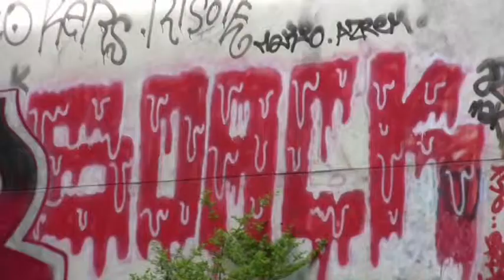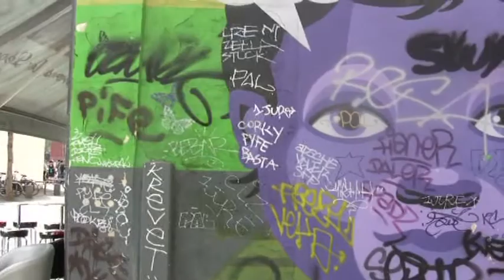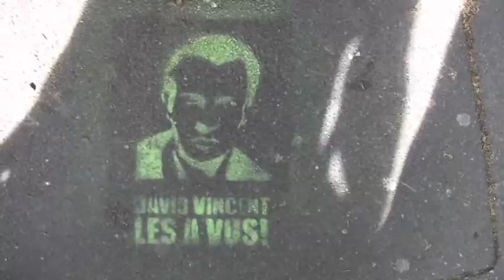Porquoi- A Parisian graffiti documentary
Made this ages ago! quite a lot of visual glitches because it was recorded on DV tape unfortunately but still thought it was worth uploading